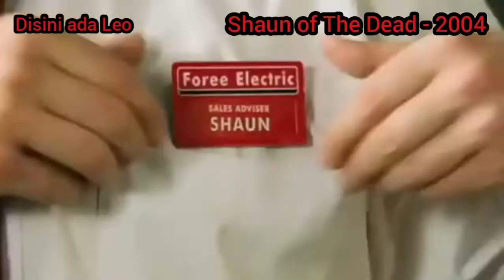11 Film Zombie Terbaik Sepanjang Masa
11 Film Zombie Terbaik Sepanjang Masa

filmzombie, filmzombieterbaik, filmhorrorterbaik, filmterseram, filmzombieterseram ,filmzombieterbaru